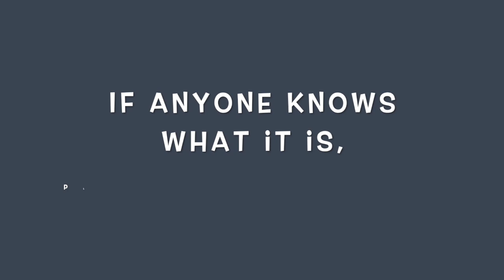Strange animal photographed in remote Scottish wood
Can anyone help me identify this strange animal, photographed in a remote Scottish wood? Please leave suggestions in the comments section below. Thank you !